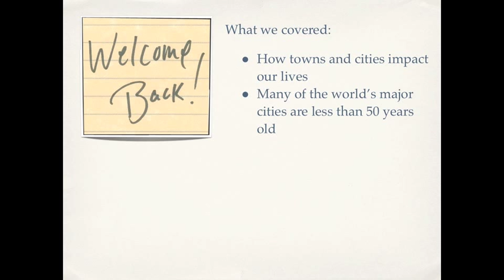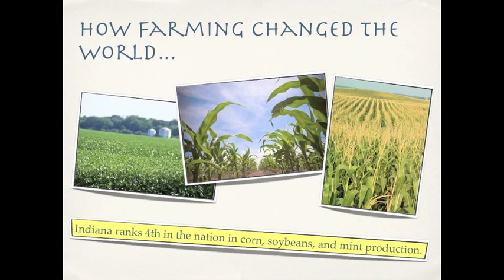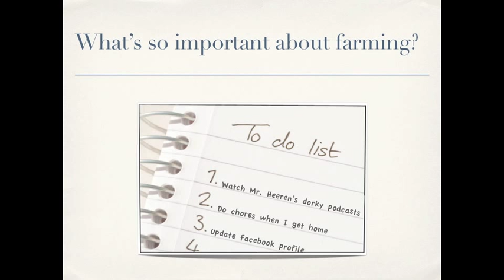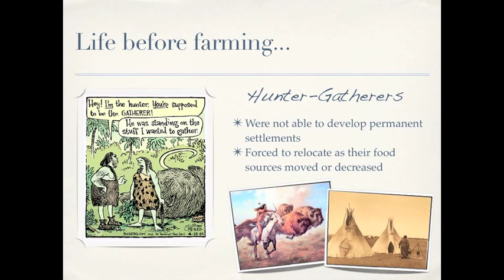Hunter-Gatherers and Life Before Farming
A brief look into how people once lived before farming and how farming allowed for the development of civilization.